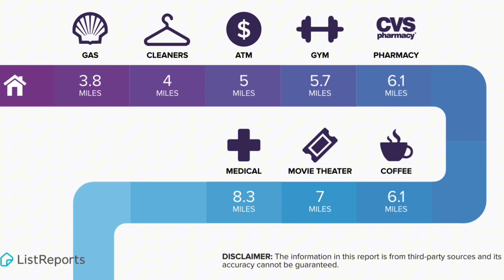This Lake House is Located near what…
5870 Paradise Lane Martinsville, IN 46151